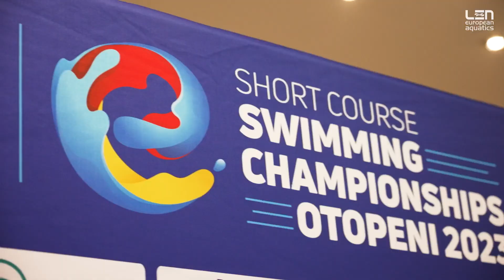Athletes React To European SC Medals 😱 | 2023 European Short Course Swimming Championships Preview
Europe’s best swimming stars are set to compete for European Short Course Swimming gold this week as LENOtopeni2023 takes over Romania for 6 days of epic competition 🔥

Athletes were given a sneak peek of the medals ahead of the competition 👀